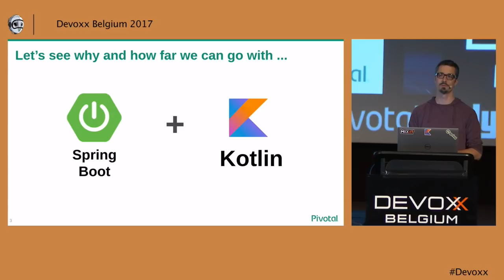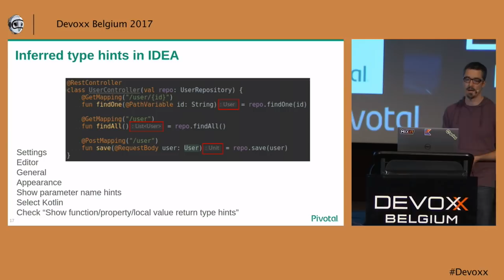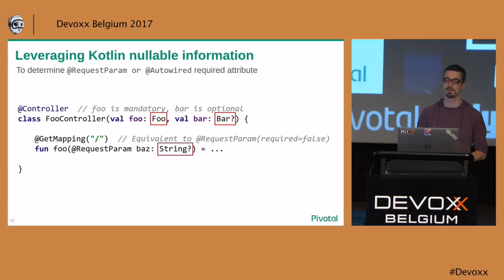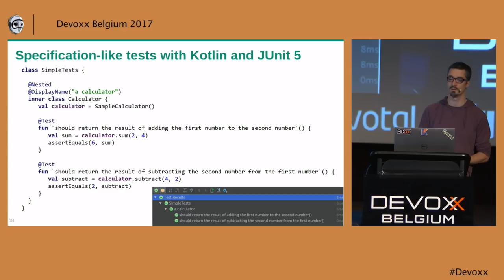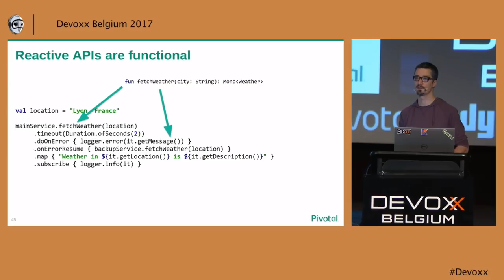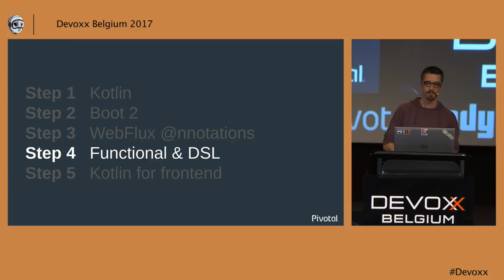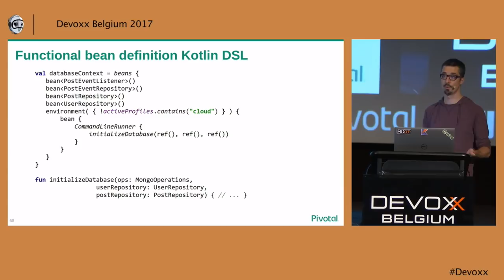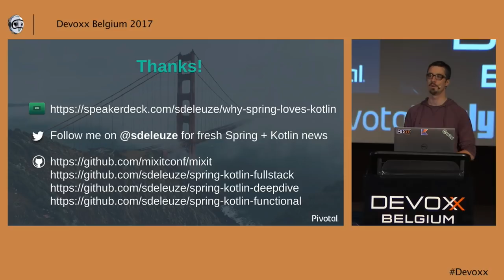Why Spring ❤ Kotlin by Sébastien Deleuze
In this talk, I will explain why Spring ❤ Kotlin and how you can leverage Spring official support for Kotlin (in Framework, Boot, Data) to build your next Spring project more efficiently and with more pleasure.

I will describe gradually how you can transform your Spring Boot 1.0 Java + Javascript project into a Spring Boot 2.0 pure Kotlin project running on top of the new WebFlux functional web framework:

Step 1: Why Kotlin and how to use Kotlin instead of Java 8
Step 2: Upgrade to Spring Framework 5 and Spring Boot 2.0
Step 3: Switch from Spring MVC to WebFlux and Reactive APIs
Step 4: Use WebFlux functional API
Step 5: Frontend development with Kotlin instead of JavaScript/TypeScript

# Sébastien Deleuze
Sébastien works at Pivotal as a Spring Framework and Reactor commiter. He mostly works on Reactive and Kotlin support across Spring portfolio. He is also part of MiXiT conference staff crew.